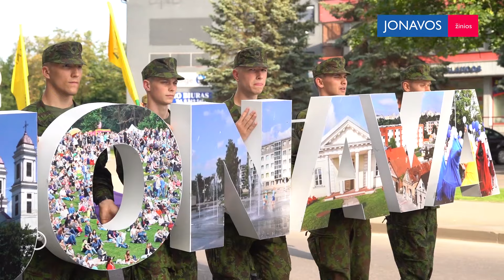Jonavos miesto 269-asis gimtadienis